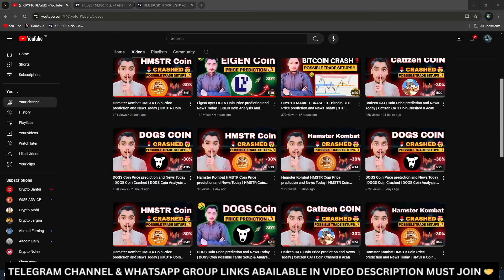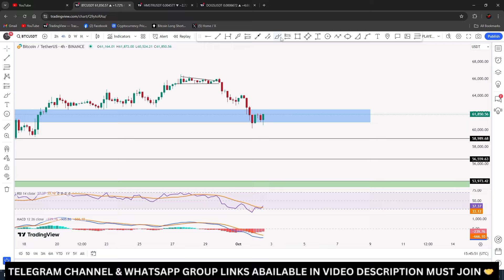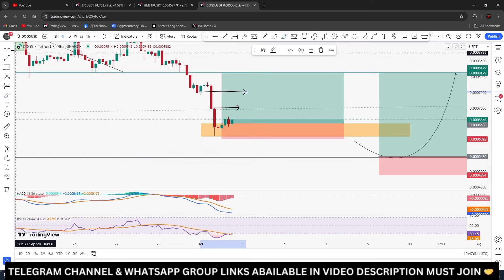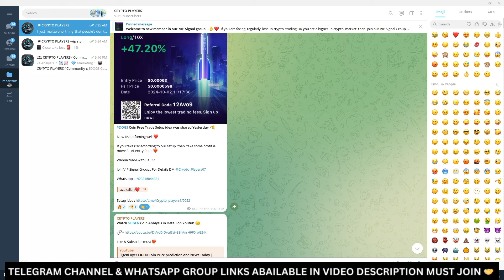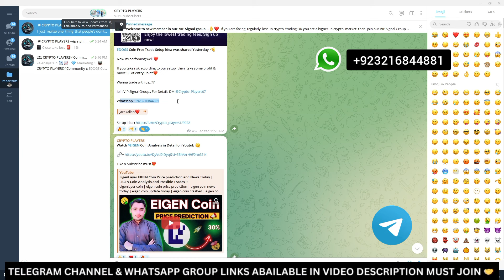DOGS Coin Price prediction and News Today | DOGS Coin Possible Tarde Setup & Analysis !!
dogs coin | dogs price prediction | dogs coin price prediction | dogs coin news today | dogs coin update today | dogs coin price analysis | dogs coin trade setup !!

Your Quries : -
dogs
dogs coin
dogs token
dogs crypto
dogs price prediction today
dogs coin pump now
dogs coin news today
dogs coin update
dogs coin price prediction in hindi
dogs coin new updates
dogs coin analysis today
dogs price prediction
dogs news today
dogs analysis
dogs new update
dogs coin trade setup !!